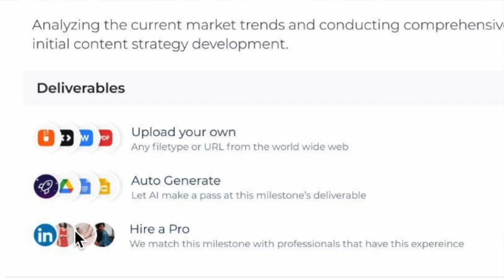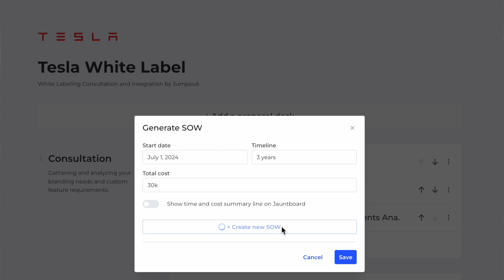Jauntboards for startup founders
Jauntboards was built to help freelancers and founders scale and sell their businesses for the highest multiplier possible.